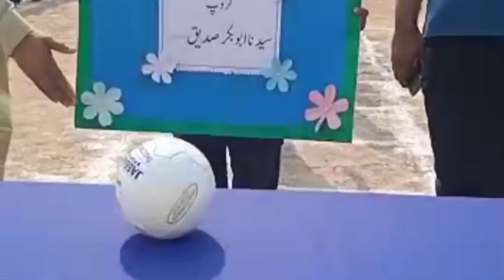Annual Sports Gala || Opening Ceremony || New Vlog